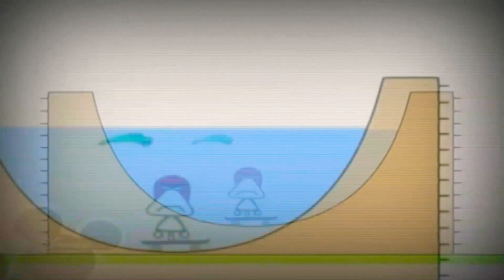4 лютого 2021 р.